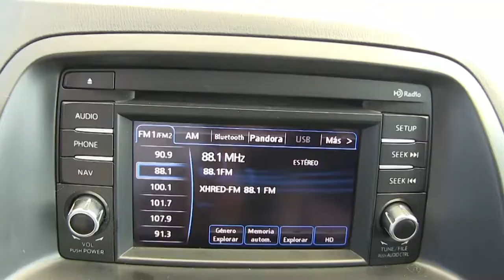Mazda / CX-5 / 2015/ 0521321